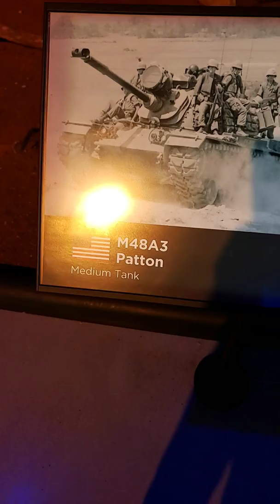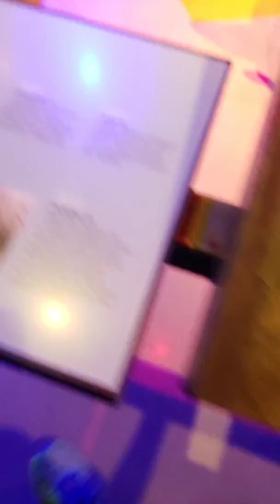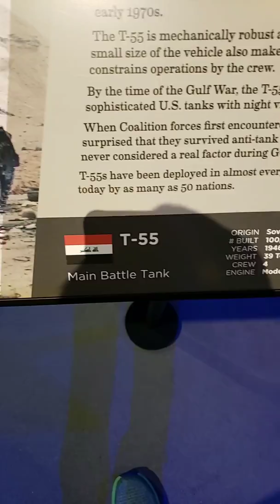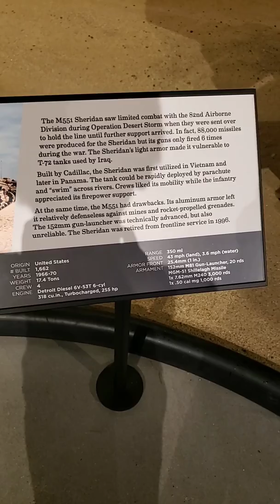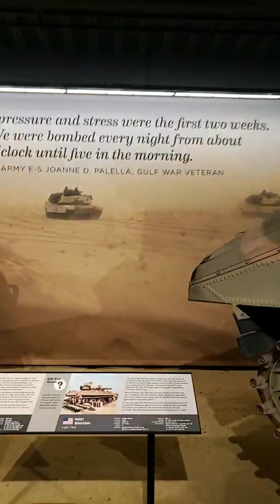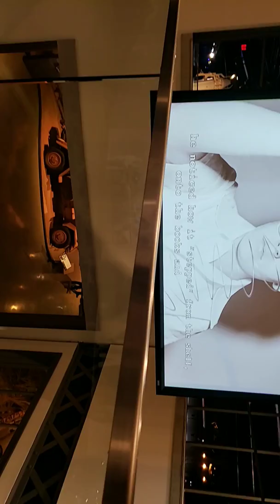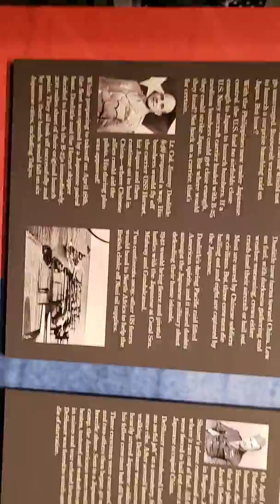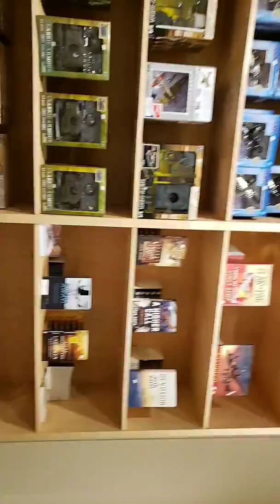Going to war museum!